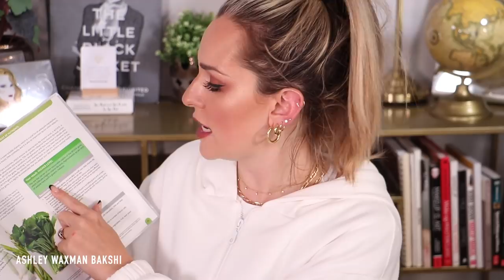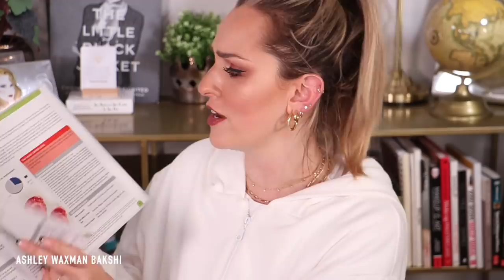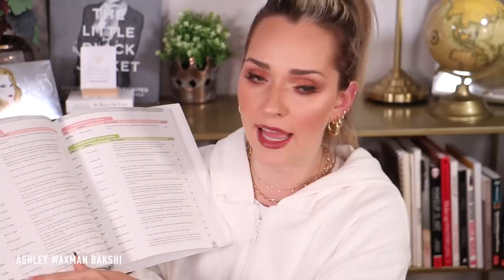קיבלתי את התוצאות!!